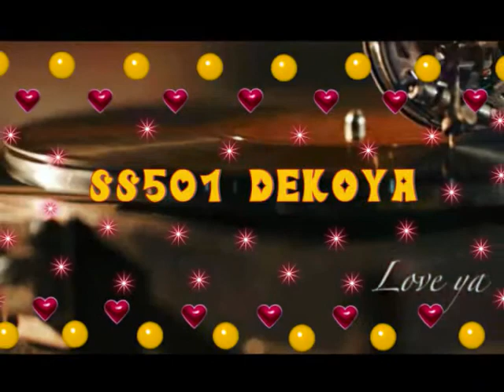SS501 Love Ya⇒SS501 デコ屋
SS501の5人の王子をさらにステキにすべくデコってしまいました、あしからず。